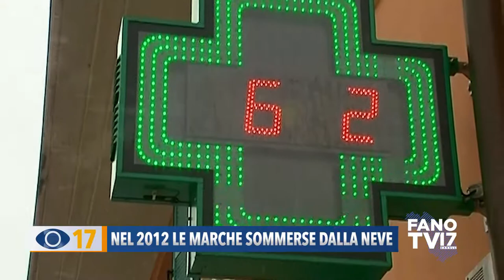Nel 2012 le Marche sommerse dalla neve